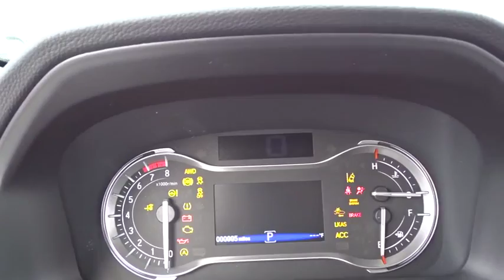2016 Honda Pilot Lansing, Calumet City, Highland, Matteson, Orland Park, IL N5597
2016 Honda Pilot Touring AWD. 26/19 Highway/City MPGbrbr